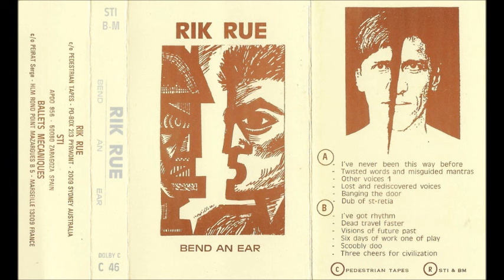Rik Rue - Bend An Ear - Cassette (Pedestrian Tapes/STI/Ballets Mécaniques 1987)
1987 album by this Australian experimental musician and sound artist.

Tracklist:

A1 I've Never Been This Way Before 0:00
A2 Twisted Words And Misguided Mantras 3:54
A3 Other Voices 1 7:00
A4 Lost And Rediscovered Voices 11:00
A5 Banging The Door 14:36
A6 Dub Of St. Retia 18:15
B1 I've Got Rhythm 23:41
B2 Dead Travel Faster 25:52
B3 Visions Of Future Past 29:05
B4 Six Days Of Work One Of Play 32:45
B5 Scoobly Doo 38:07
B6 Three Cheers For Civilization 43:27